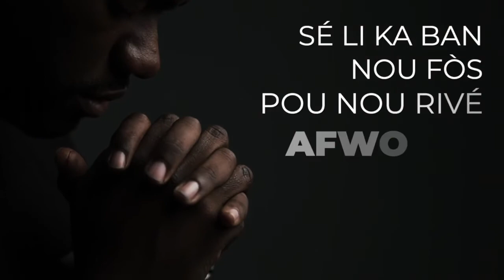Émission Foi en Action - Jeudi 16 Juin